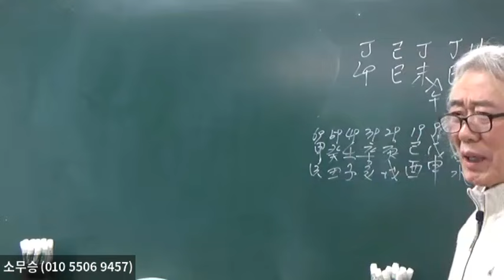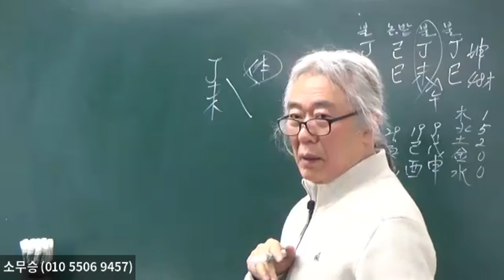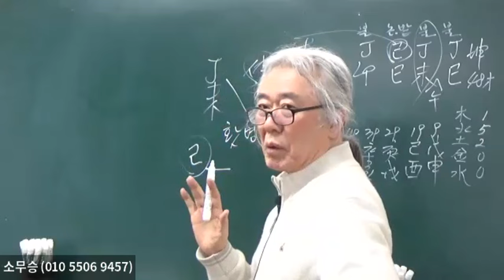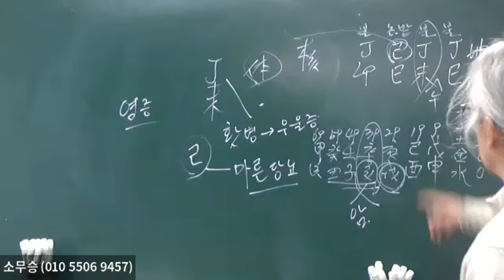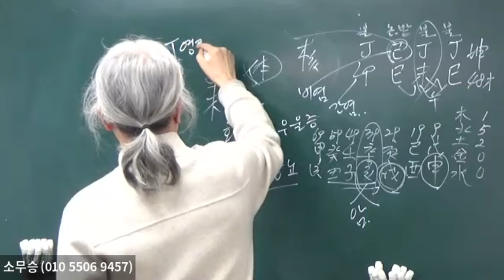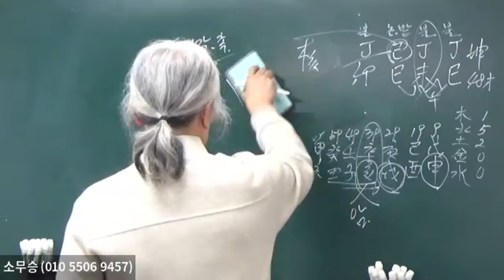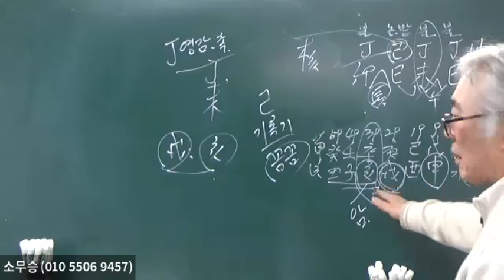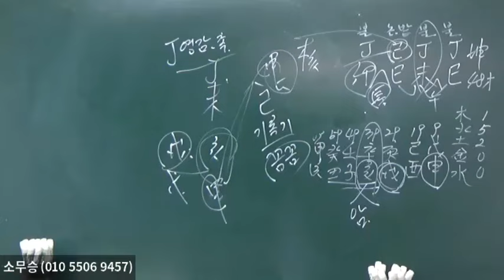火旺한 여름철의 己土